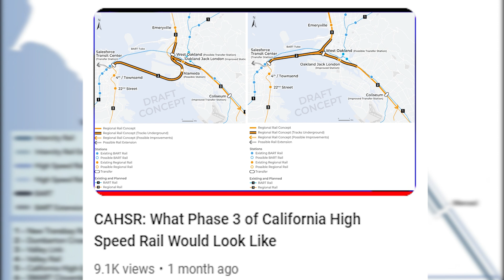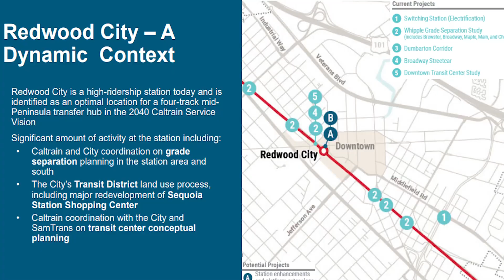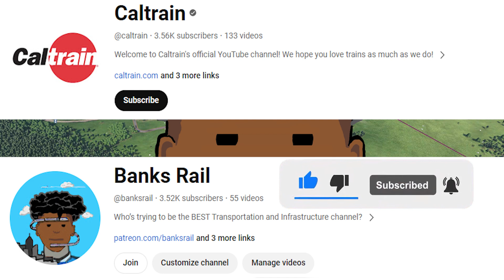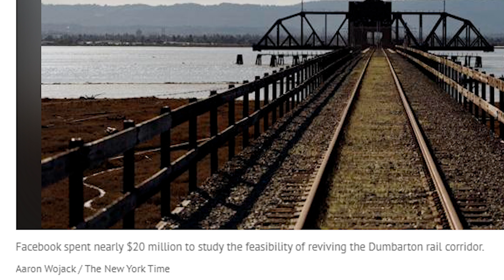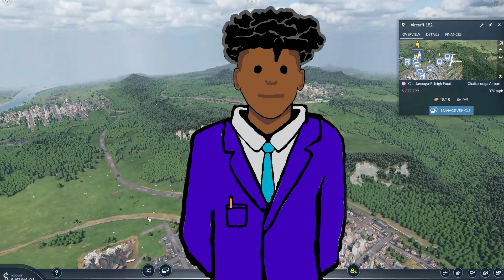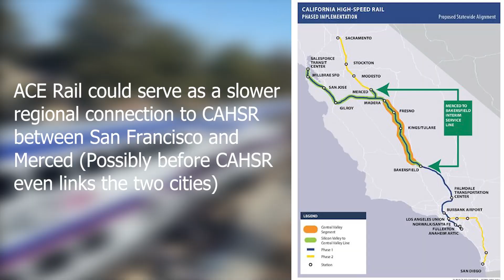DRB: Caltrain’s Newest Planned Expansion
The Bay Area's Dumbarton Rail Bridge is a railroad bridge located over the San Francisco Bay. If this railroad bridge is rebuilt, California High Speed Rail (CAHSR), Caltrain, ACE Rail (Altamont Corridor Express), and Amtrak's Capitol Corridor have the possibility of using this link. Join us to learn about the story of this historic piece of infrastructure.

This is the only way I know that people are really interested in the topic. Plus it would mean a lot.